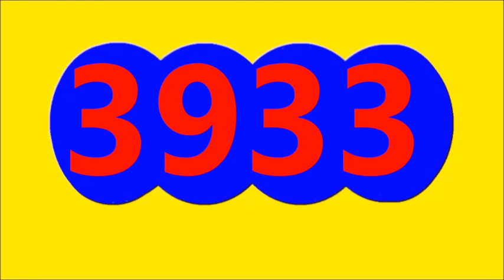6 de noviembre de 2023